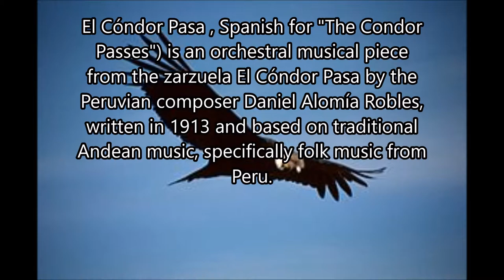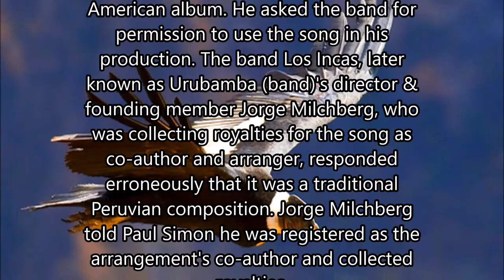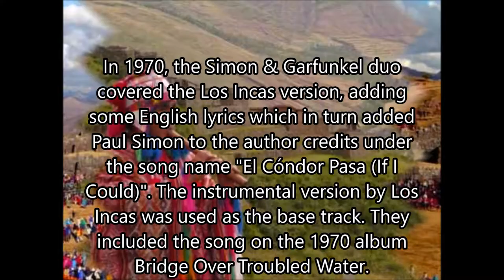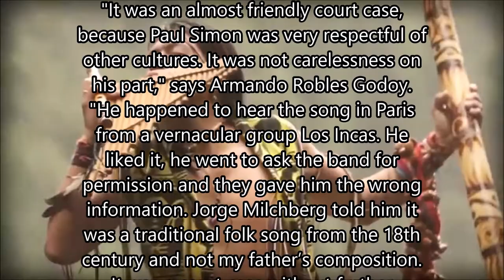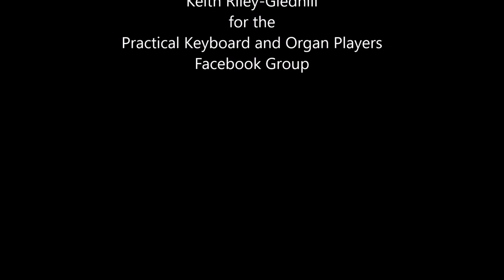El Condor Pasa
Ownership of this lovely song led to a "friendly" lawsuit.